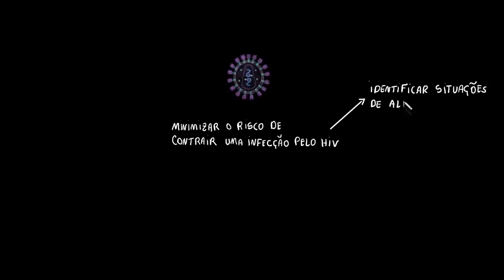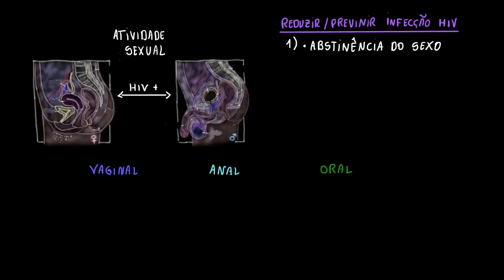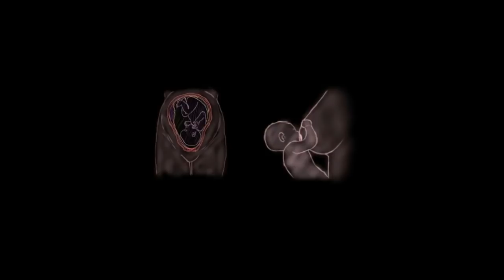Prevenção de uma infecção por HIV | Vida e evolução | Khan Academy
Este vídeo ensina: Visite-nos para conteúdo sobre saúde e medicina ou para conteúdo relacionado ao MCAT. Estes vídeos não fornecem aconselhamento médico e são apenas para fins informativos. Os vídeos não pretendem substituir o aconselhamento, o diagnóstico ou o tratamento médico profissional. Sempre procure o conselho de um profissional de saúde qualificado com qualquer dúvida que possa ter sobre uma condição médica. Nunca desconsidere o conselho médico profissional ou demore-se a procurá-lo por causa de algo que você leu ou viu em qualquer vídeo da Khan Academy. Criado por Vishal Punwani .

Perdeu a aula anterior?